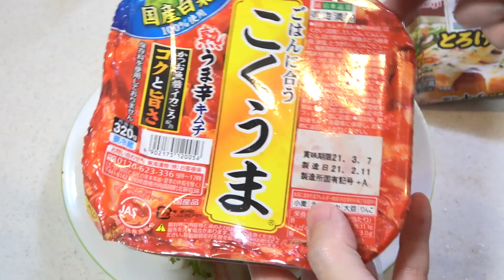超巨大ハンバーガー作ってみた！何入れてもうまいんじゃないか説検証！